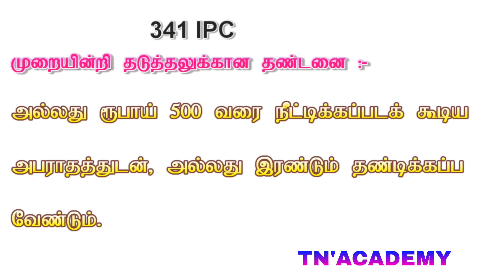341 IPC /இந்திய தண்டனைச் சட்டம் /TN'ACADEMY